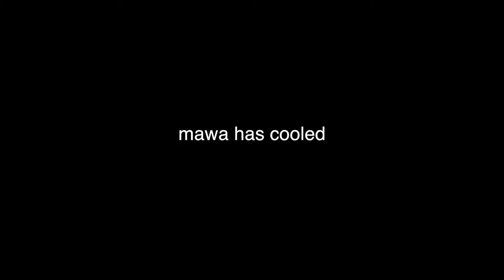Gujiya Recipe Hindi | Mawa Suji Dry Fruits Gujiya | Oil Free Gujiya-Reena Ki Rasoi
Gujiya Recipe Hindi | Mawa Suji Dry Fruits Gujiya | OilFree Gujiya-Reena Ki Rasoi

Today I will show how to make mawa suji dry fruits gujiya at home also I will show how to make it without frying which is a healthier way.

Ingredients

-1.5 cups all purpose flour (maida)
-1/4 cup oil
-168 grams mawa/khoya
-30 grams semolina (suji)
-78 grams sugar
-chopped dry fruits (cashewnuts, almonds and raisins)
-Water